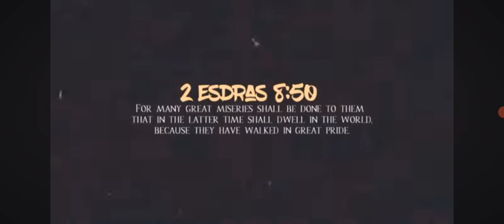BEING A STRONG INDEPENDENT WOMEN NOT ALL IT'S CRACKED UP TO BE